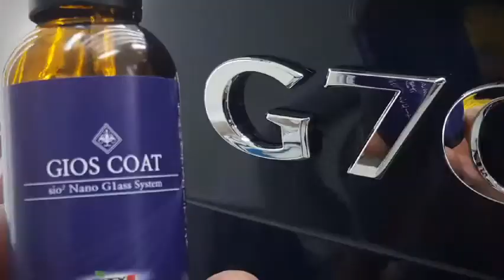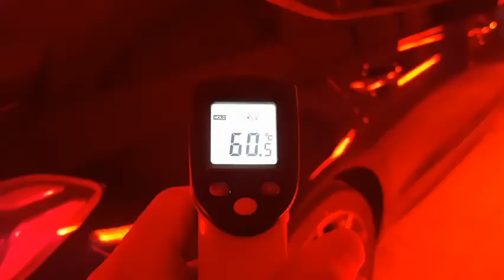제네시스g70 유리막코팅 세계특허 시공법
제네시스g70 유리막코팅 세계특허 이트로GGP 공법 적용 및 지오스코트 시공